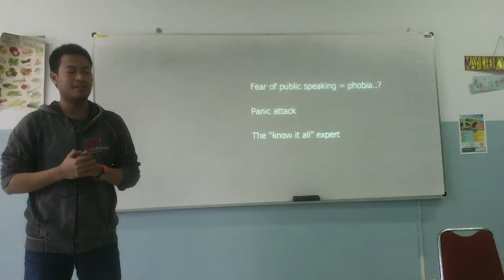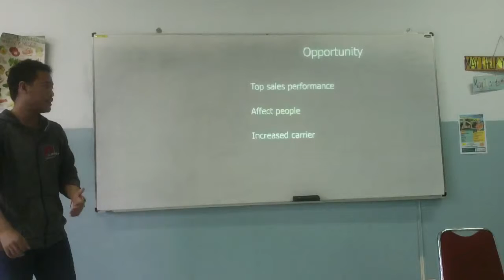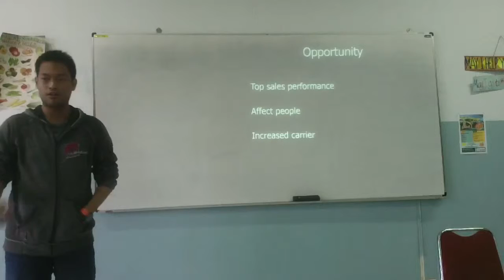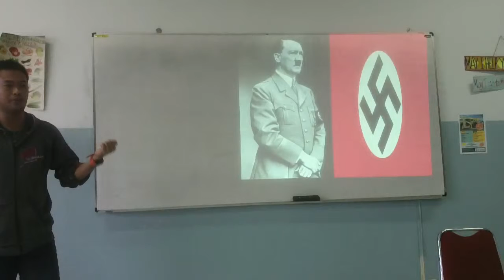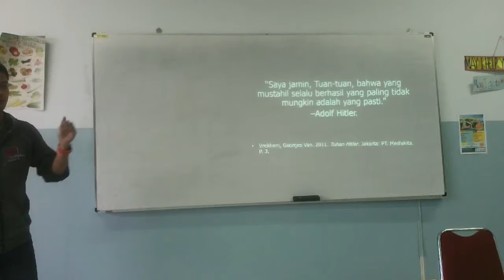Training A Public Speaking-Budi H.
Budi: A very simple slideshow, in the beginning. Even though there's no  picture in the first few slides, you're able to send your message directly. You put simple words and provide details in your speech. Your preparation is good and it's clear you master your presentation. You can speak smoothly and you rarely pause your sentences. Your start isn't good enough but approaching the middle part, you're starting to be  better. Keep up the good job.